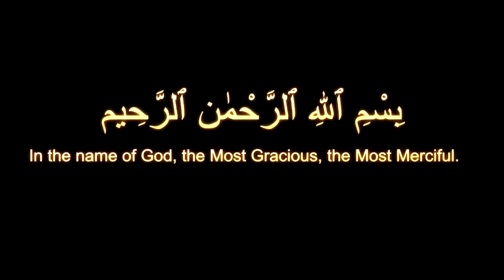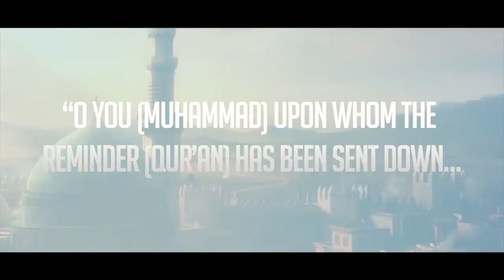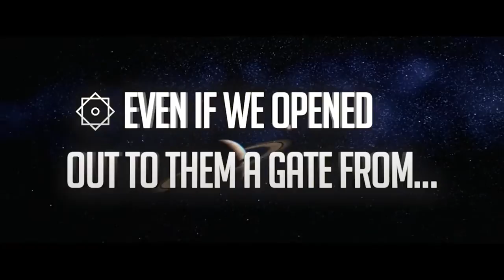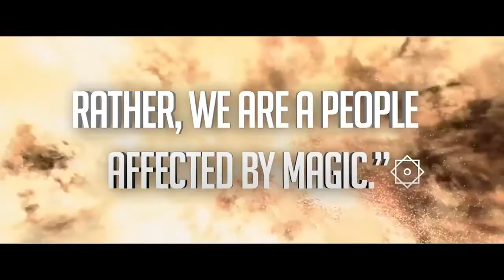Sura Hijr Powerful Verses of Quran Recited by Sheikh Yusuf|| Teachings Of Islam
Sūrat al-Ḥijr (Arabic: سورة الحجر‎, "The Stoneland") is the 15th surah of the Qur'an.

Reciter: Sheikh Yusuf

Following is the English translation of the verses of Surah Hijr.

1. ۞ These are the verses of the Book…

 2. and a clear Quran ۞

3. ۞  Perhaps those who disbelieve…

4. will wish that they had been Muslims (submitted to God). ۞

5. ۞Let them eat and enjoy themselves

6. and be diverted by (false) hope…

 7. for they are going to know. ۞

8. ۞And we did not destroy any city…

 9. but there was a…

10 …known decree for it. ۞

11. ۞No nation will precede its term…
12 …nor will they remain thereafter. ۞1
13. *  And they say…

14. “O you (Muhammad) upon whom the Reminder (Qur’an) has been sent down…

15 … indeed you are a mad man. *

16. * “Why do you not bring…

17 … angels

 18. to us if you are one of the truthful ones?”. ۞

19. ۞We do not send down the angels…

20. …except with the truth, and in that case,

21. and in that case, they (the disbelievers) would not be given respte! ۞

22. * Verily we: It is we who have sent down the Dhikr…

 23. and surely, we will guard it (from corruption). ۞

24 ۞And certainly we had sent (messengers) before you…

25 … among the sects of the former peoples. ۞

26. *And never came to them a Messenger…

27 … but they did mock him.۞

28. * Thus do we insert denial into the hearts…

29 … of the criminals. ۞

30. * They do not believe in it,

31. and indeed the example of the former people has already passed. ۞

32. * Even if we opened out to them a gate from…

33. heaven

34.  and they were to continue (all day) ascending therein. ۞

35. * They would only say:

 36. “Our eyes have only been dazzled…

37. Rather, we are a people affected by magic.” ۞